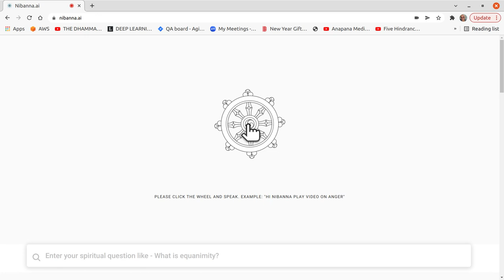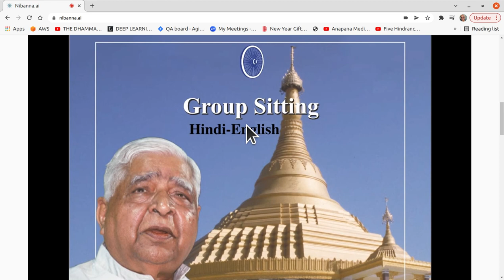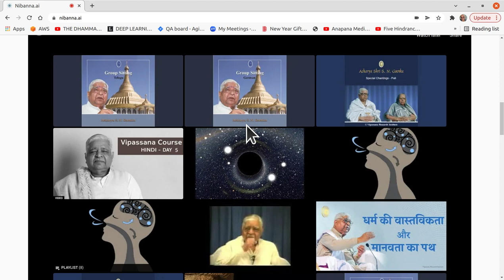1 hour S. N. Goenka Vipassana Sit